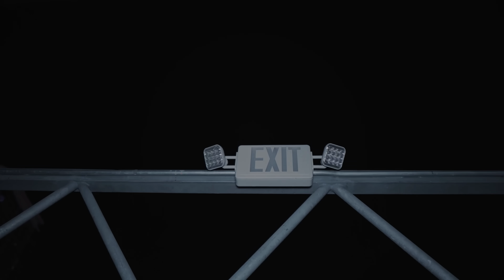Kamal Porter - Thoughts (Shot by Freethekid)